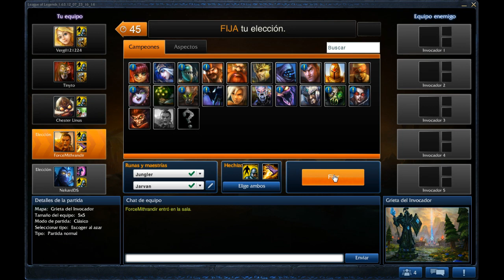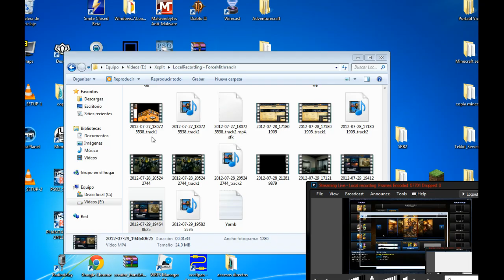League of Legends | Instalows | Normal 5v5 - Lux - Karthus - Corki - Xin Zhao - Shen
¡Que mi vehículo es mejor que el tuyo!